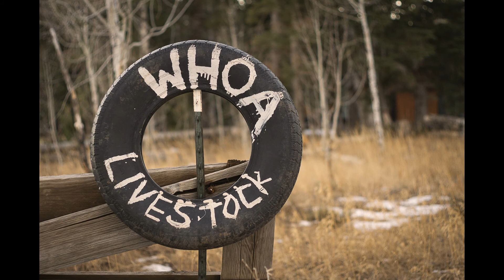Super Takumar 50mm f1.4 Lens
Overview of the classic legacy lens in M42 screw mount.